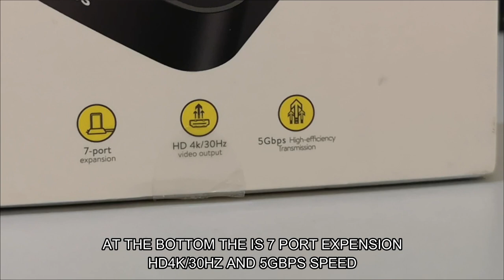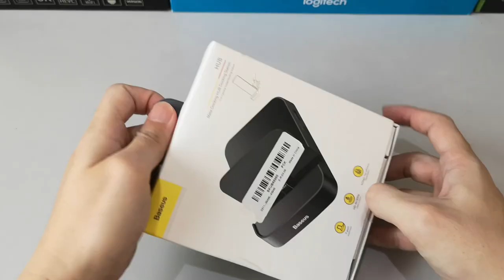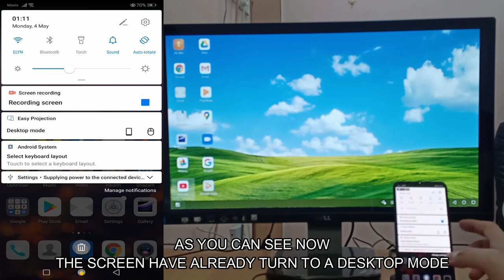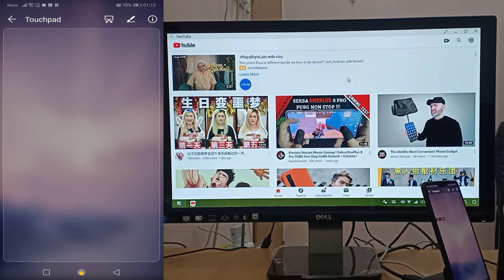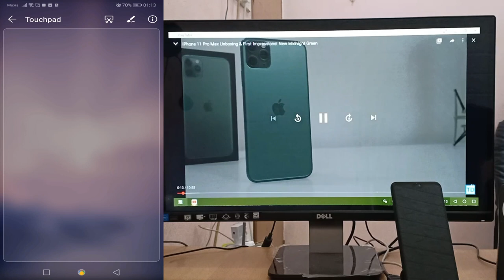Unboxing Baseus 7 in 1 Mate Docking Hub Station turn your Smartphone into a pc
Unboxing Baseus 7 in 1 Mate Docking Hub Station turn you Smartphone into a pc

Expiry Date: May 30th 2020

Supported Devices
 Huawei Mate 20 / Mate 20 Pro / Mate 20 X/Mate 30 / Mate 30 Pro
 Huawei Mate  10 / Mate 10 Pro
 Huawei P20 / P20 Pro / P30 / P30 Pro
 Huawei Honor  Note 10 / Honor View 20
 OPPO R17/R17 Pro
 VIVO NEX
 LG G5 G6 G7 G8
 for Sony Xperia 5
 Xiaomi Black Shark 2
 OnePlus 7/OnePlus 7 Pro
 For Samsung Galaxy S8 / S8+ / S9 / S9+ / S10 / S10e / S10+ / S10 5G
 For Samsung Galaxy S20/S20+/S20 Ultra
 For Samsung Galaxy Note 8 / Note 9 / Note 10 / Note 10+

Prices may be changed at any time without further notice

Buy Oppo A91 Here

Malaysia Deals

Unboxing Vivo Y11 Agate Red and Mineral Blue Malaysia Set Review Apps And Camera Test Rm499